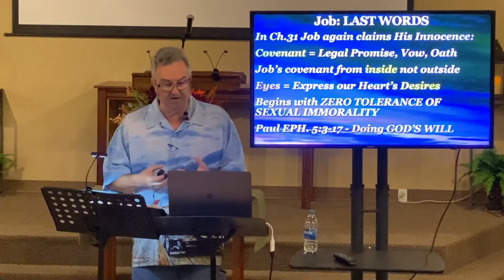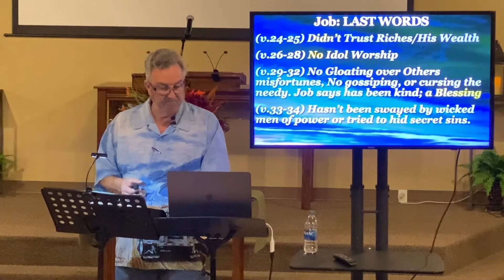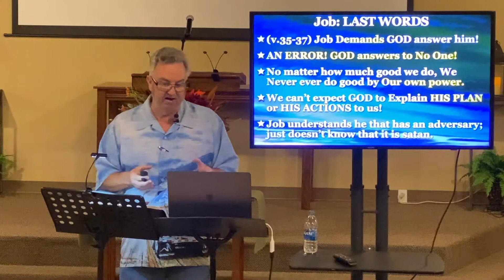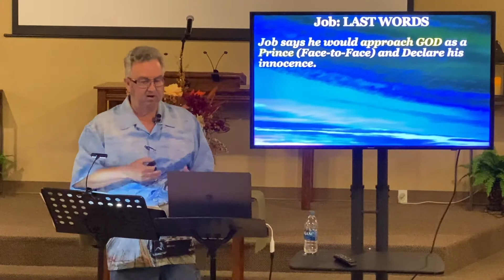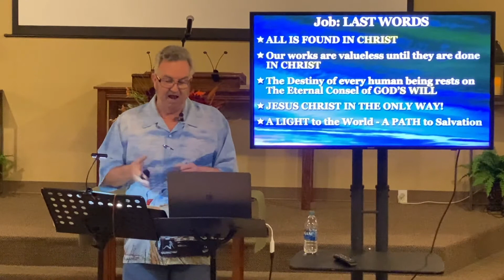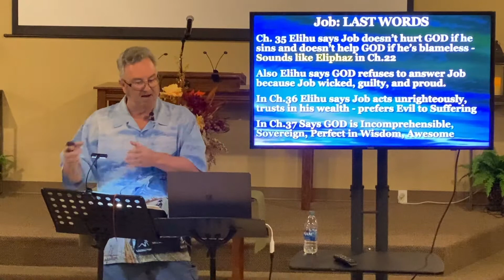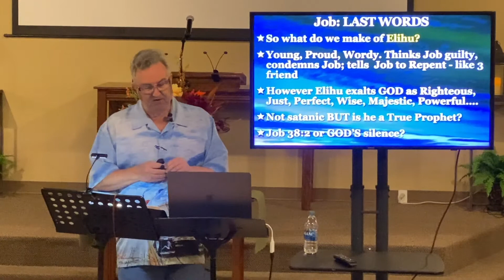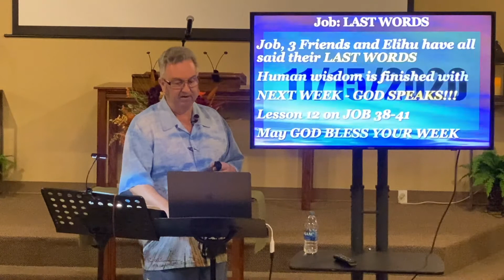"Last Words"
Lesson eleven in the series.